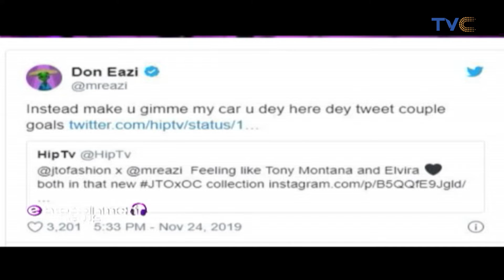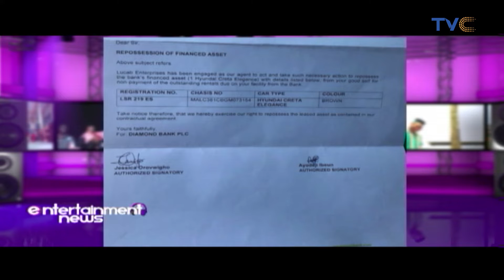Exclusive: Why Mr Eazi Called Headies Out Over SUV Car Gift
Entertainment News, November 25, 2019 (Full Video)